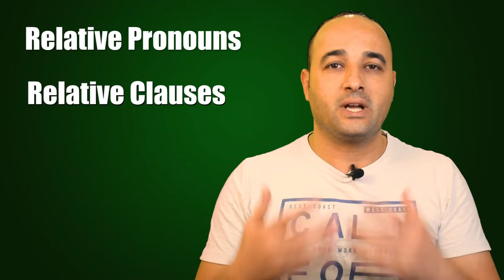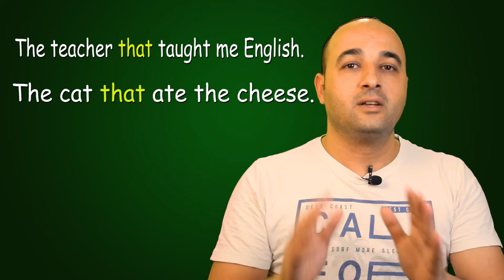شرح ضمائر الوصل في اللغة الانجليزية Relative Pronouns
شرح استخدام ضمائر الوصل في اللغة الانجليزية
Relative Pronouns
who-which-that-whom-whose-when-where-why
طريقة سهلة لشرح قاعدة ضمائر الوصل في الانجليزي
شرح Where و When كـ Relative adverbs
شرح ضمائر الوصل في اللغه الانجليزيه ( Who , Which , That )
شرح Whose و whom في اللغه الانجليزيه

بعض التعبيرات الشائعة والمستخدمة في اللغة الانجليزية
EASY WAY
طريقة سهلة وسريعة  لشرح بعض التعبيرات المستخدمة في المحادثات اليومية في اللغة الانجليزية:

شرح استخدام ظروف التكرار في اللغة الانجليزية

طريقة السؤال عن الوقت والرد عليه / السؤال عن الساعة / اخبار الوقت
asking for time and telling time

أسماء الاشارة في اللغة الانجليزية
this-that-these-those
Demonstrative Pronouns

الفرق بين الفعل Lose والفعل Miss

شرح استخدام الأفعال Turn & Put في جمل مختلفة

استخدام الفعل hold في جمل مختلفة ,Phrasal Verbs

طريقة سهلة وسريعة في شرح حالات if الشرطية

استخدام do & make